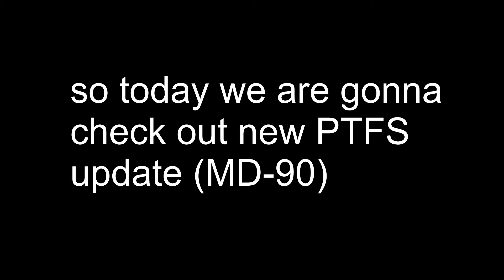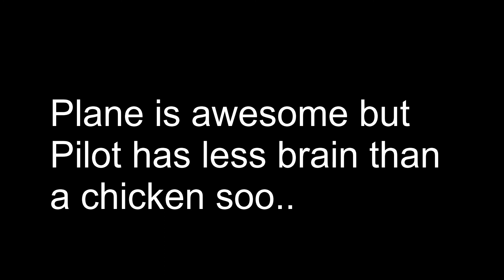Roblox - PTFS - New Update! (MD90) + Butter landing